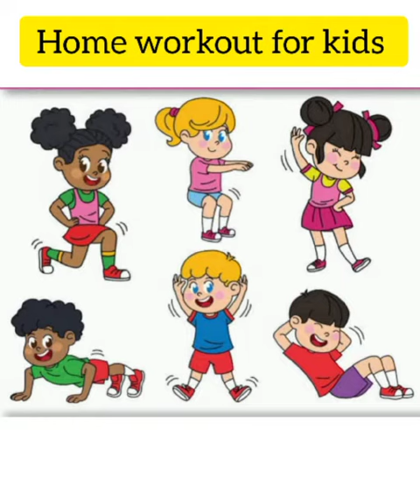Kids home workout / home exercises / without equipments / full body workout /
Full body home workout for kids.